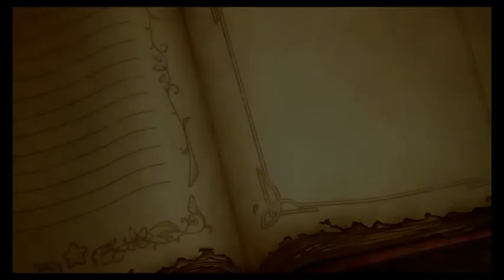Super Kirby Clash Playthrough Part 1